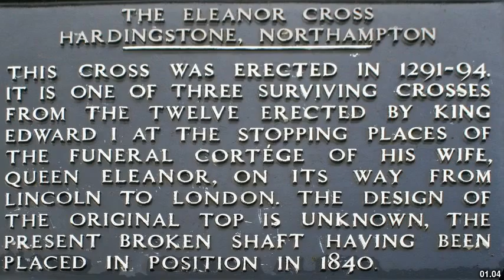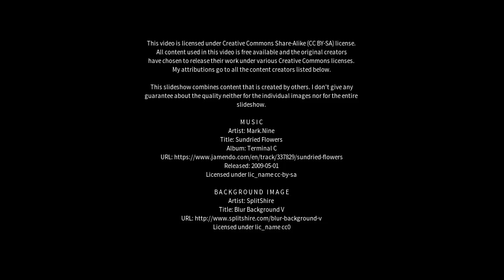Best places to visit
Best places to visit - Hardingstone (United Kingdom) Best places to visit - Slideshows from all over the world - City trips, nature pictures, etc.